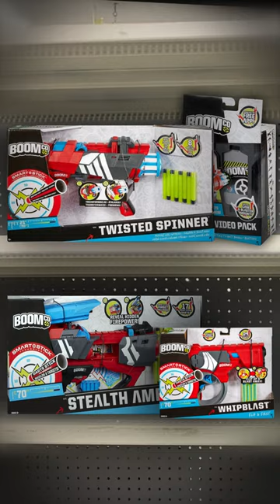BoomCo: Mattel's Failed Competitor to Nerf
Mattel once tried to compete with Hasbro's Nerf by releasing their own line of toy blasters...and it didn't last long.